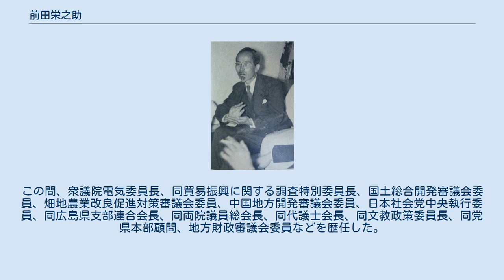前田栄之助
前田栄之助（1955年） 前田 栄之助（まえだ えいのすけ、1891年（明治24年）6月27日 - 1977年（昭和52年）8月1日）は、日本の社会運動家、政治家。
衆議院議員。
 現在の広島県呉市出身。
呉高等小学校を卒業後、呉海軍工廠に旋盤工として勤める。
青年労働者で結成された「六・三倶楽部」に加盟し、1923年に解雇となる。
その後、社会運動に加わり、1928年、呉市会議員に当選し、1929年、社会民衆党呉支部執行委員、1931年、広島県会議員に当選し三期務めた。
その他、呉砂糖小売商業組合理事長、呉冷凍菓工業組合理事長、広島県軽便副食物工業組合理事長、呉食料品配給統制組合理事長、広島県食糧品組合連合会副理事長、広島県青果統制 (株) 監事などを務めた。
 戦後、日本社会党の結党に参加。
1946年10月、第22回衆議院議員総選挙に広島県選挙区から日本社会党所属で出馬し当選。
その後、第23回から第27回までと第29回、第30回総選挙で7回当選し、衆議院議員を通算八期務めた。
この間、衆議院電気委員長、同貿易振興に関する調査特別委員長、国土総合開発審議会委員、畑地農業改良促進対策審議会委員、中国地方開発審議会委員、日本社会党中央執行委員、同広島県支部連合会長、同両院議員総会長、同代議士会長、同文教政策委員長、同党県本部顧問、地方財政審議会委員などを歴任した。